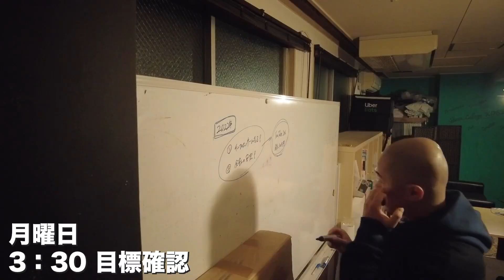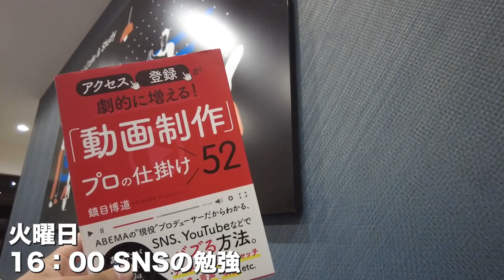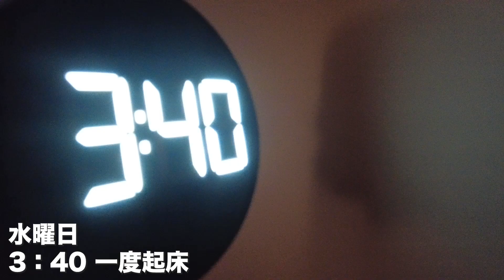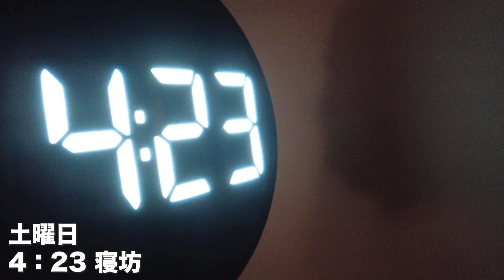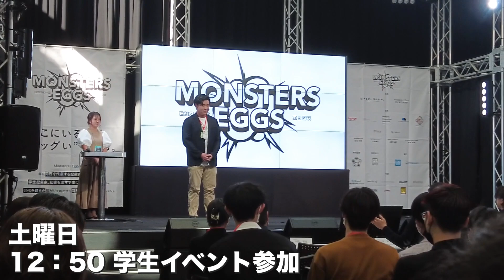【挫折→絶望】もう全く上手くいかない！！！これが学生起業のリアル｜起業vlog （60本目）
〈宮内ひかる〉
・甲南大学4回生(22)
・毎朝3時起き（800日以上実践）
・会社を2つ経営してる

〜大学受験失敗からの下克上ストーリー🔥〜
“今を全力で生きる”

① 朝活インフルエンサー
② 会社の安定

・文明開化
・それゆけワンダーランド